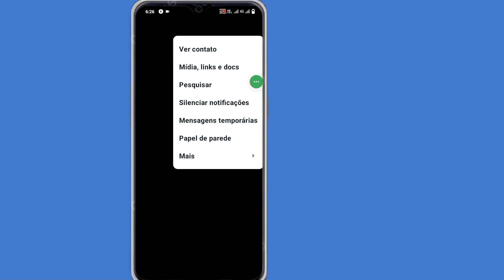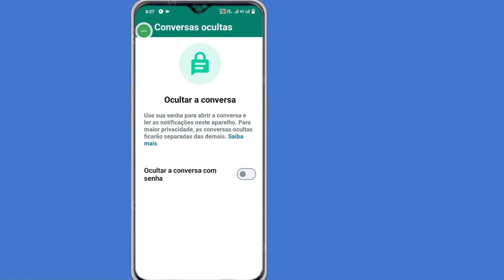Como desbloquear bate-papo bloqueado no WhatsApp (2023) | WhatsApp Chat desbloqueia nova atualização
Neste vídeo vou mostrar como desbloquear chat bloqueado no WhatsApp assista esse vídeo completo e aprenda seguindo todos os meus passos sem pular.  É um processo muito simples que leva apenas algum tempo.

Isso é mais importante para todos os usuários do WhatsApp.